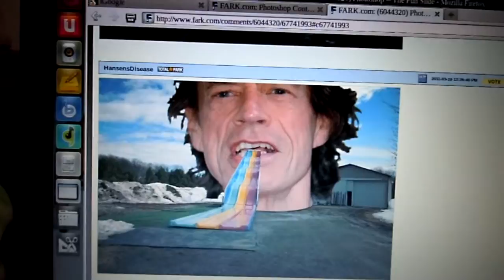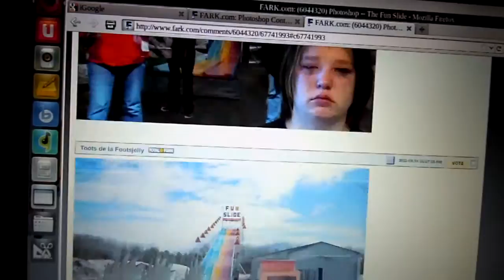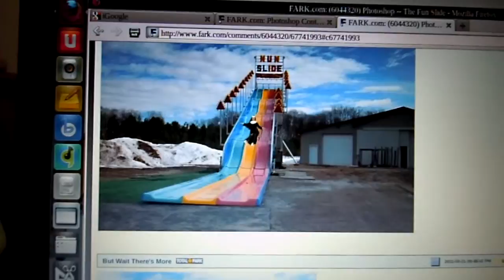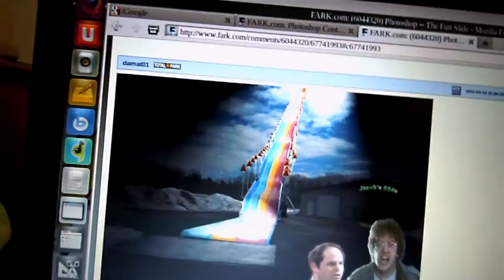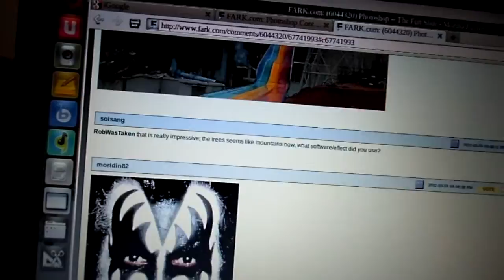The Fark Game 5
Here's some more photoshop goodness courtesy of the pictures at Fark.com!